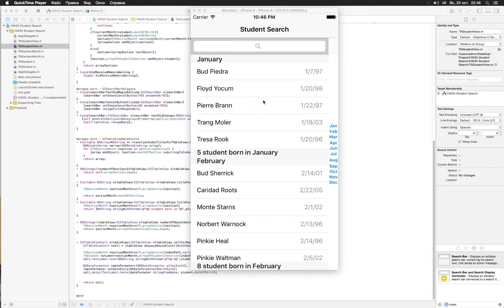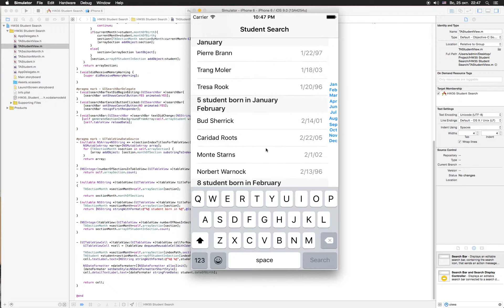HomeWork 35 - Student Search.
iOS Development Course.
UISearchBar , UITableViewController